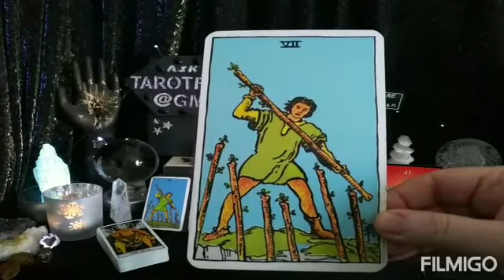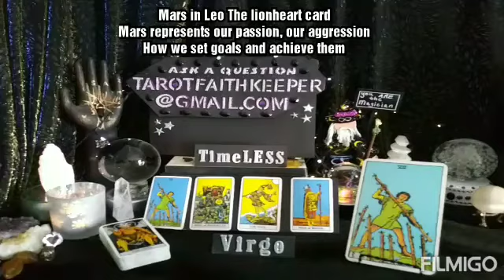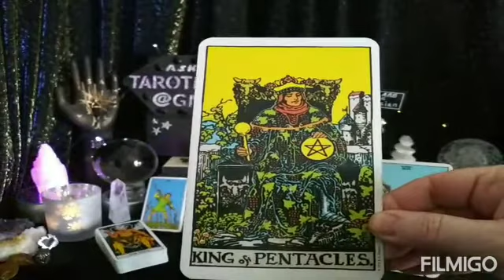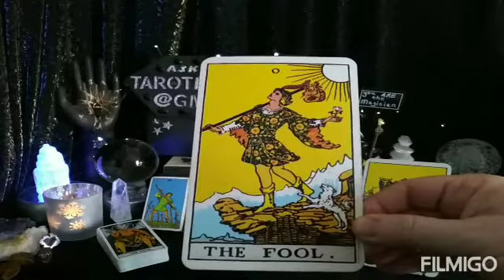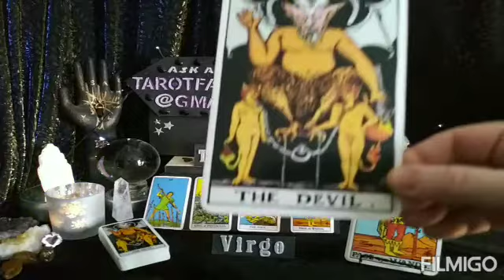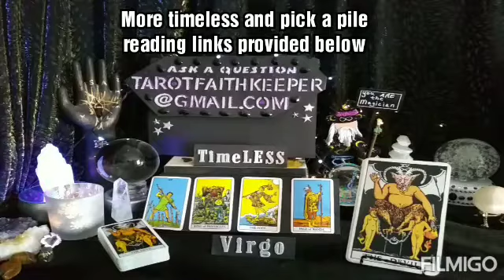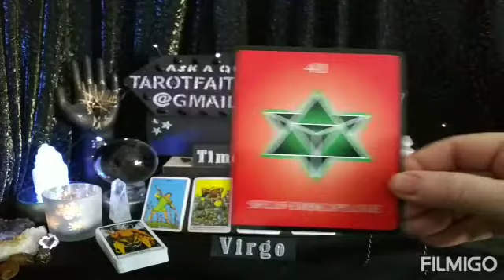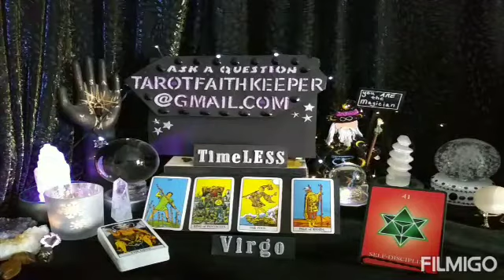Virgo SETTING UP BOUNDARIES TO TEMPTATION OR SURRENDERING TO PLEASURE Psychic Tarot Card Reading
Earth

Air

Fire

Water

Or

Bless you

Lucky

Drift Walker

and

Faith Keeper

Lynda